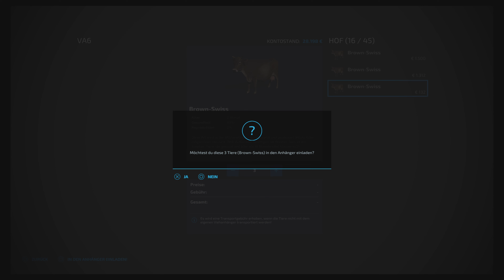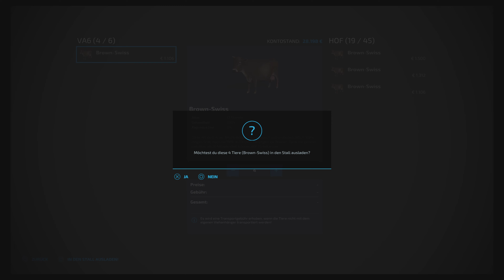LS22 - PS5 - So kann man direkt besser verladen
Map: St. Kalle